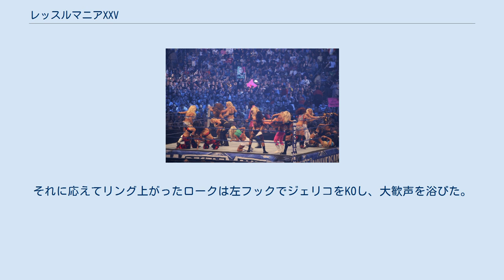レッスルマニアXXV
レッスルマニアXXV（レッスルマニアトゥエンティーファイブ、WrestleMania XXV）は、アメリカのプロレス団体WWEが2009年4月5日に開催した、年間最大の大会レッスルマニアの第25回大会、及びPPVの名称である。
 今大会で大きな話題を振りまいたのは、「引退時期を逃し、自身の体や人間関係に問題を抱えながらも戦い続けるベテランレスラー」を描いた映画レスラーに主演した俳優・ミッキー・ロークの参加であった。
 発端は、当時ヒールとして活動していたクリス・ジェリコが、各国の映画賞で高い評価を得たこの作品を引き合いに出して批判をした為、抗争へと発展した(無論アングルとして)。
 当初はジェリコVSロークでボクシング・マッチが行われるという噂もあったが(ロークにはプロボクサーとしての経歴がある)、ローク本人は試合を否定した。
 その後ジェリコは、リック・フレアーらレジェンド勢を「映画に出てきたレスラーと同じで、潮時を知らない老いぼれだ」と批判して抗争し、レッスルマニアにてジェリコと、フレアーがセコンドに付き、パイパー,スヌーカ&スティムボートの3人との試合が決定した。
 そして試合に勝利したジェリコは、リングサイドで観戦していたロークを挑発。
それに応えてリング上がったロークは左フックでジェリコをKOし、大歓声を浴びた。
 ディーヴァズ・バトルロイヤル